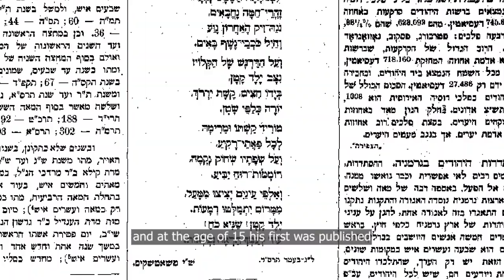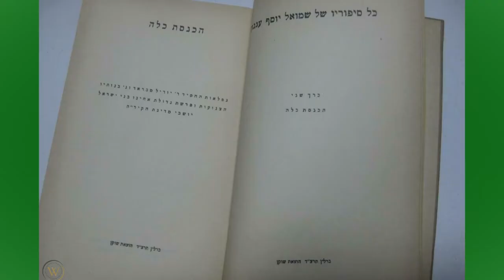[1K Yrs of History] Ep41 - S. Y. Agnon (1888-1970)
Shmuel Yosef Agnon illustrated to the world that Modern Hebrew could be a serious, literary language. A winner of numerous awards including the Nobel Prize in Literature, Agnon championed the Hebrew language throughout his life and paved the way for Modern Hebrew novelists and writers to come.

Hear about his life's trajectory, his commitment to Judaism and more.